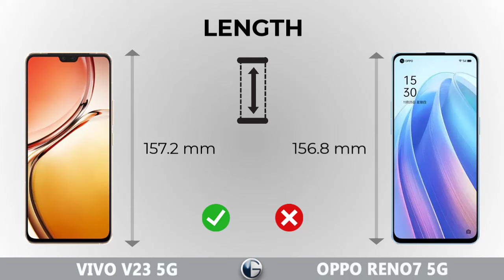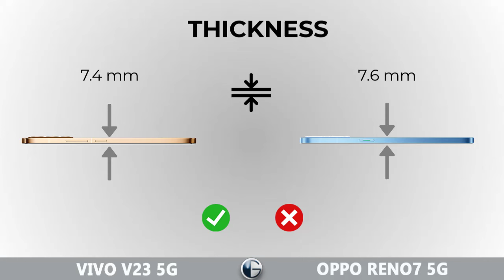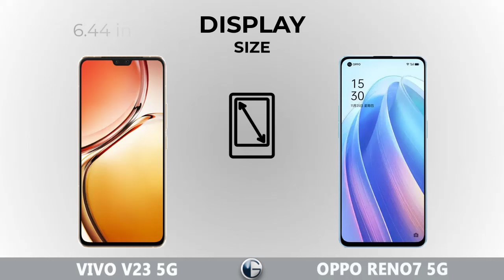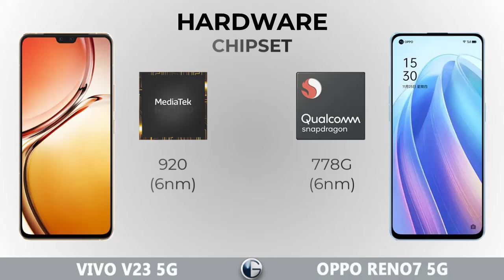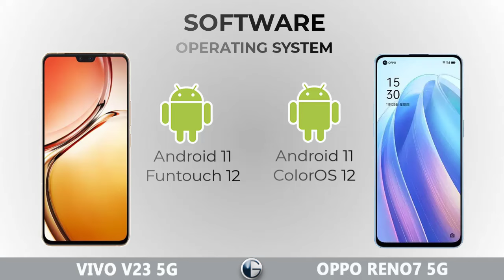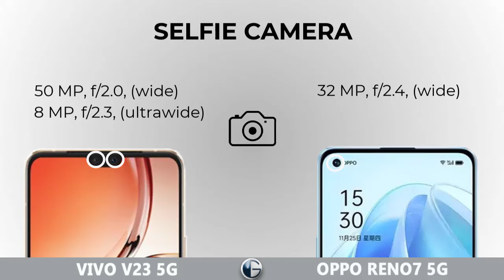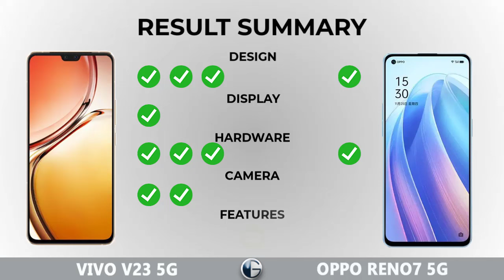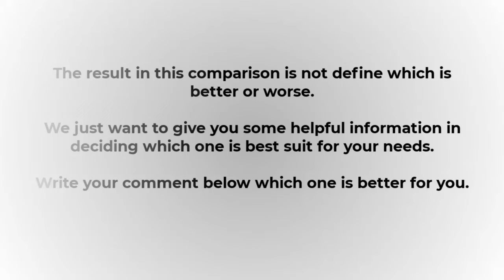VIVO V23 5G vs OPPO RENO7 5G || Full Specs Comparison